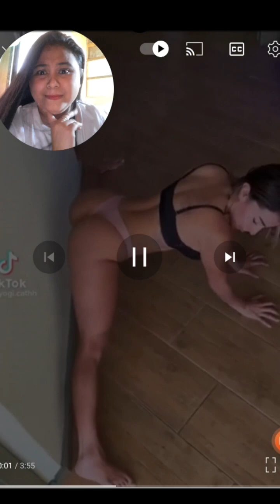PANGARAP KUNG MAGING PADER BABE 🤣 | REACTION VIDEO MARDY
Makapag hatid Ng saya sa mga fans at supporter.

Please support Mardy Para sa future nilang mag asawa.

Mga idol boong puso po si Idol Mariano Nag papasalamat
Sa mga tulong sa kanya.
RESPITO nalang po natin ang disision niya na umalis na talaga siya sa SY.

Ito na ang Kanyang Bagong YouTube channel

I SUPPORT All Talent`s

Specially (idol Mariano at Cindy)

Dito lang kami mga idol suportahan
Namin kayo.

(Mardy lang ang malakas)

Entertainment Porposes only

MARDY at MARGEL  FANS.,
Please respect lang tayo
Sports lang.. Maraming salamat.

I'm one of the solid Mardy and they're making me feel happy everytime I watch then. I found cindy beautiful and mariano so kind. I hope they will stay the same.

mariano cindy interview
mariano cindy song
mariano cindy blog
mariano cindy meet
mariano cindy bag raid
mariano cindy break up
mariano cindy cover
mariano cindy channel
mariano G generation
margel vlog
mariano cindy kilig moment
mariano pinuntahn si cindy sa navotas
mariano cindy latest upload
mariano and cindy
mardy
mardy vlog
sy talent entertainment latest vlog
margel vlog update
Maghiwalay nlng tayo mardy | @Mariano G. TV

mariano g tv live, mariano g tv latest vlog, mariano g tv song, mariano g tv new vlog, mariano g tv youtube channel, mariano g tv 2022, mariano g tv youtube channel 2022, mariano g tv at my worst, mariano g tv vlog 2022, mariano g tv prank
REACTION VIRAL VIDEO MARAIANO G TV
raffy tulfo, raffy tulfo in action, raffy tulfo latest,